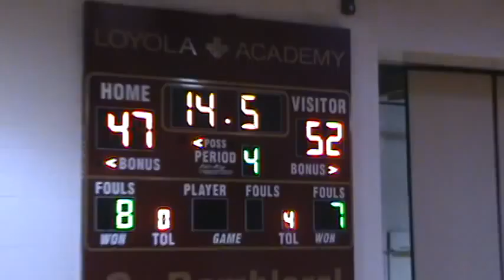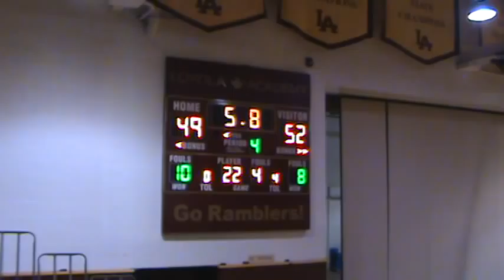End of game Harlan vs Loyola Academy 11.22.10 - boys basketball